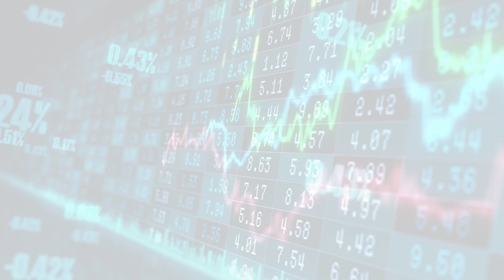UK homepage (Thu, 01 Jun 2023 18:31:)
UK homepage
UK homepage
Thu, 01 Jun 2023 18:31:
UK government takes legal action over Johnsons Covid messages
Cabinet Office reveals former PMs WhatsApp communications only date back to May 2021
 Source: